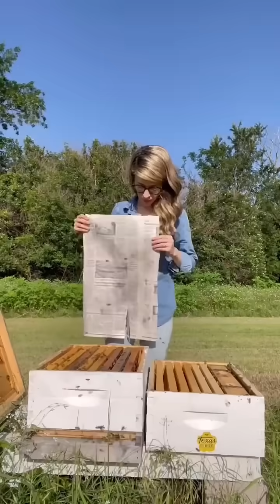These Bees Were Caring for a Dead Queen!